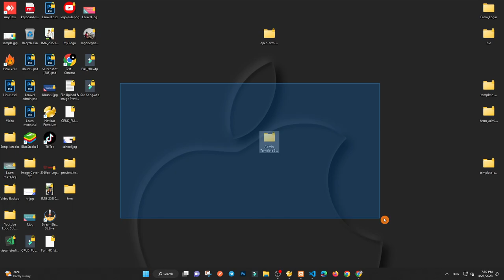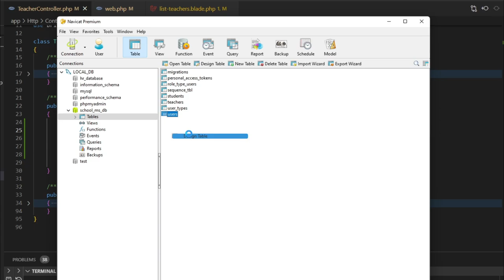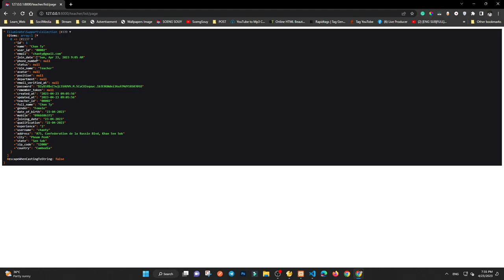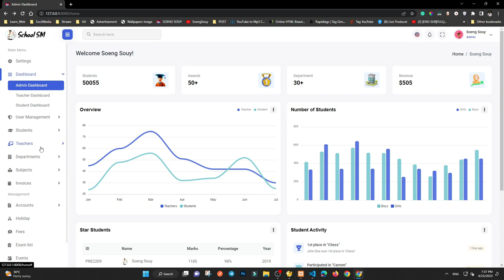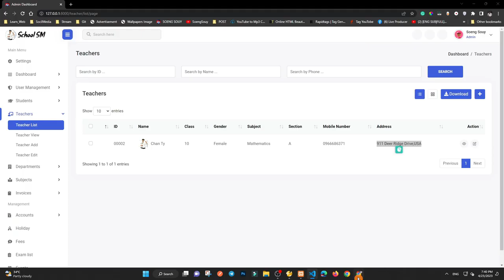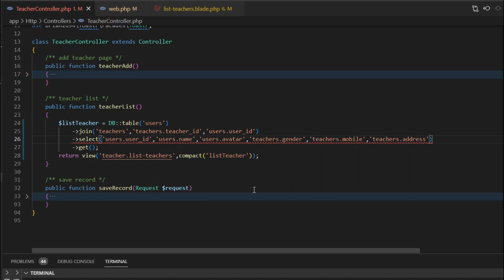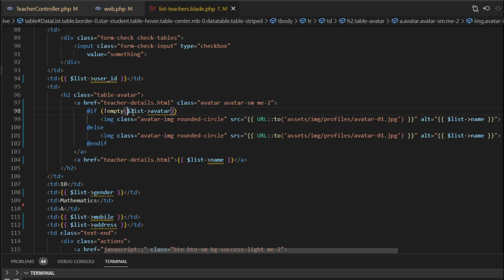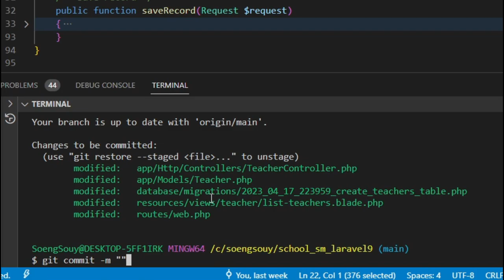Join table show list data teacher Laravel | School System